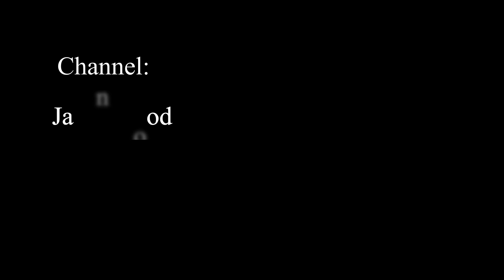9 Year Old Level 7 Eden Hood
Just found this girl and I really like her!